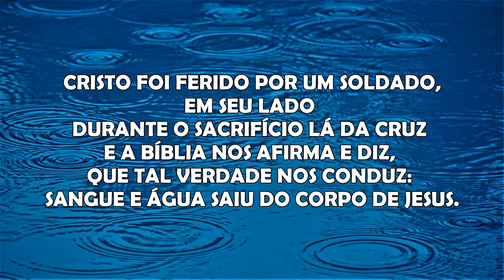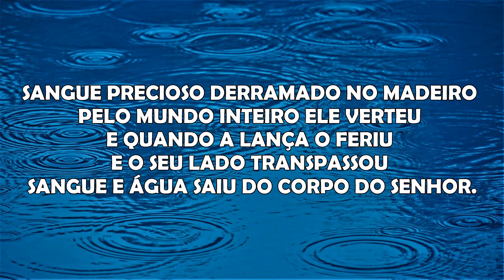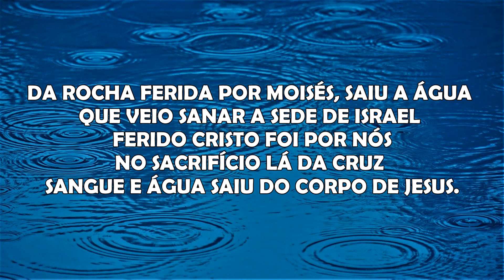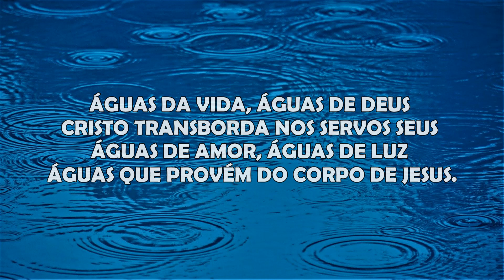Sangue e Água - Playback - Edison e Telma